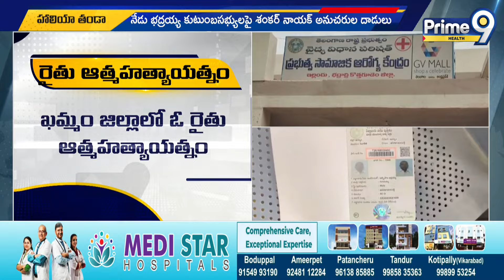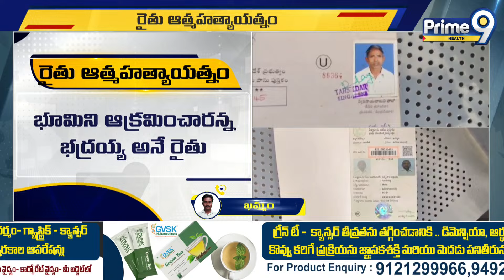భూమిని ఆక్రమించారని రైతు ఆత్మహత్యాయత్నం | Former Try To Suicide | Prime9 News